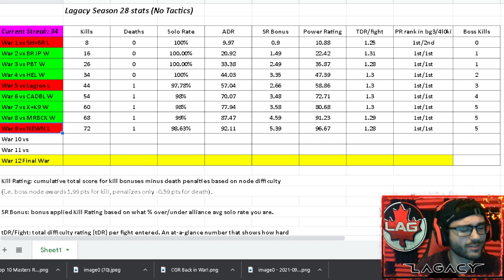Hardest Fight on War Map! Mangog Mini Boss Hazard Shift! 4Loki vs NEWN!- Marvel Contest of Champions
Yoo whats up guys back for another war today and taters gave me the hardest fight on the map should be fun right?